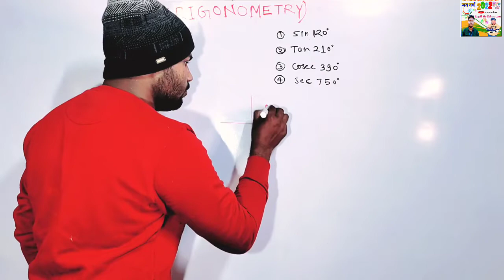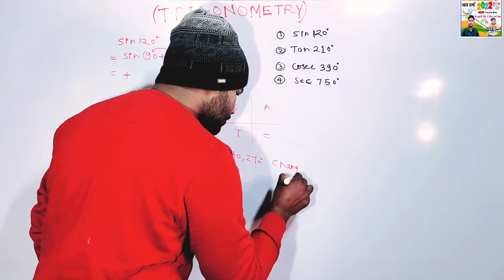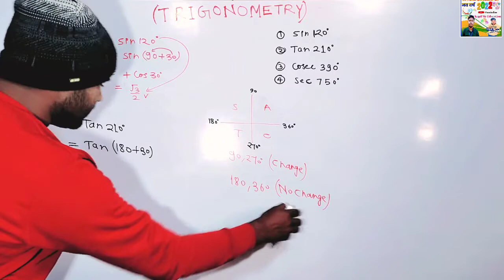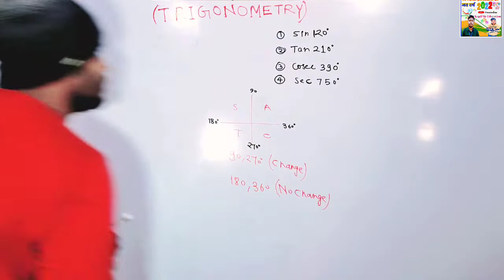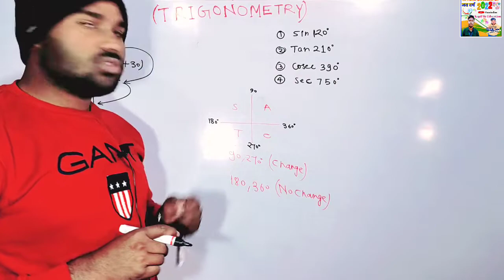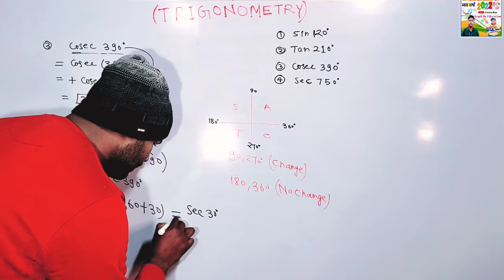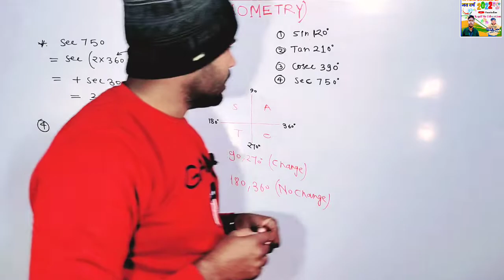Trigonometry | Trigonometry Formulas | Trigonometry Class 10/11/12 | Astc rule trigonometry 🔥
• I'm Gyan Das From Muzaffarnagar Up

•About this video :
class 9 trigonometry formula
trikonmiti math
trikonmiti math class 10 up board
trigonometry questions
trigonometry class 10
trigonometry questions solve
tricktrigonometry formulas
trigonometry formulas class 12
all trigonometry formulas for class 11 and 12
trigonometry tricks
class 12 trigonometry
class 12 trigonometry formula
class 12 maths
class 12 math trigonometry
class 12 maths trigonometry in hindi
class 11th trigonometry
class 11th trigonometry chapter
class 11th trigonometry formula trick
trigonometry formulas tricks class 11
class 11 maths trigonometry
class 11 maths trigonometry formulas tricks
class 11 maths trigonometry formulas tricks in hindi
trikonmiti falan class 11
trikonmiti falan class 11 ka all formula
formula trikonmiti
trigonometry class 10 formulas
trigonometry questions and answers for competitive exams

1. Spoken English Classes 📚

2. Tricky Mathematics Vedic maths 👩‍🏫

3. Learn Hindi and English classes 💣